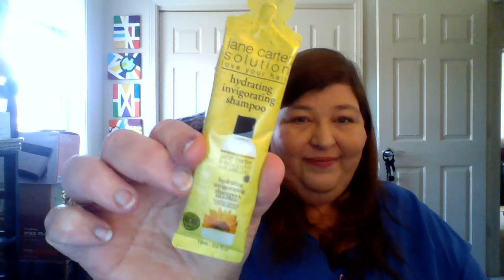Mail Haul! Wish/Cult Crushes/BH Cosmetics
Okay, I'm ridiculously goofy in the video.  I apologize! I was being such a dork I missed one of my cult crushes products.  It's Skindinavia Post-Makeup Recovery Spray.  After cleaning your face you spray it on and it helps prevent break outs and unclog pores. :D

The steampunk gear earrings were  $ 1.80 w/shipping
The mermaid tail chisel brush was $2.00 w/shipping

I paid about $19 (rounded up) for the BH Cosmetics order. They had a great sale. I was weak.  Don't judge me.